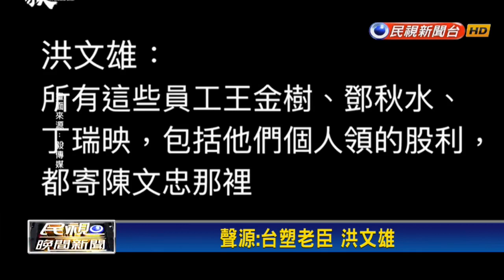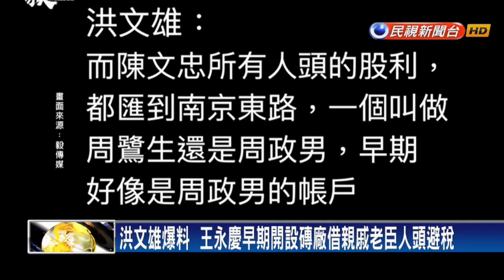老臣揭王家逃稅搬錢 王文洋談追產要捐公益－民視新聞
【民視即時新聞】台塑集團創辦人王永慶、王永在留下海外6千億家產，爭產風波一波未平、一波又起，如今一段神秘對話曝光，台塑老臣揭露台塑集團的逃稅搬錢術，找員工、親戚用人頭當股東，藉此「節稅」。而鮮少在鏡頭前談論家產的王永慶長子王文洋，罕見錄影片，說自己並不是要爭產，而是希望政府能把海外的錢追回來，扣掉這些年打官司費用，將全部捐作公益。